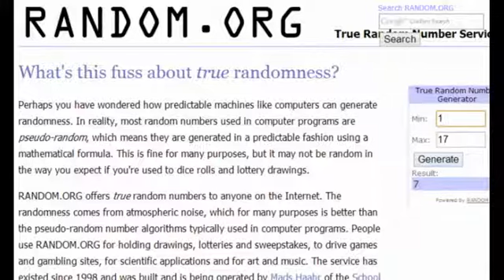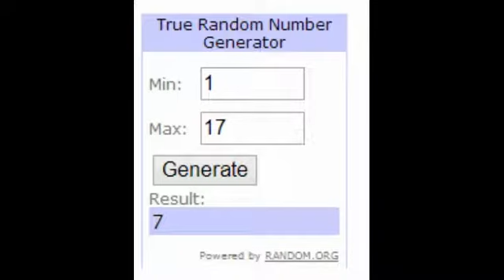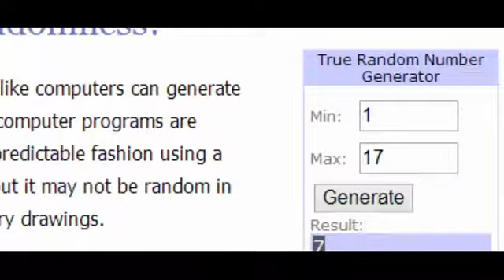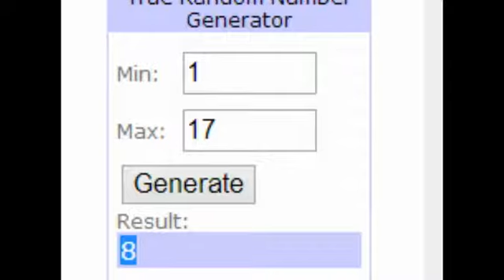1er Sorteo "entrevista Bronies Santiago"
nada que decir... hjahjajha!!! XD...

proyecto "entrevista a alguien del grupo... RANDOM"...

ojala resulte y lo mas importante... FUN FUN FUN!!!